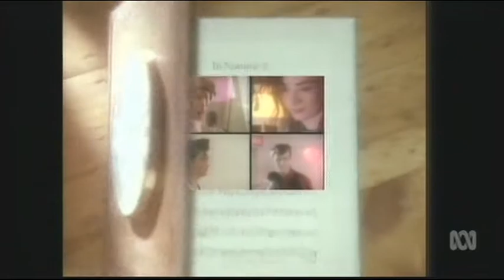1983 ABC TV Countdown Sharon O' Neill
1983 ABC TV Countdown Sharon O' Neill

ABC TV Countdown 6 Mar 1983

Losing You _ S O Neill

See